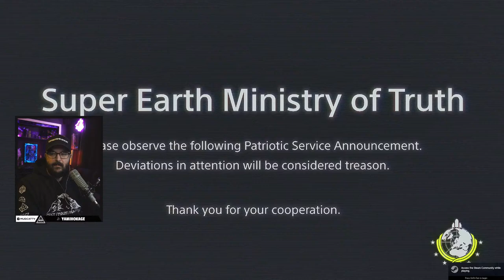🔴LIVE - SPILL THE OIL | Helldivers 2 Gameplay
Strap in Divers